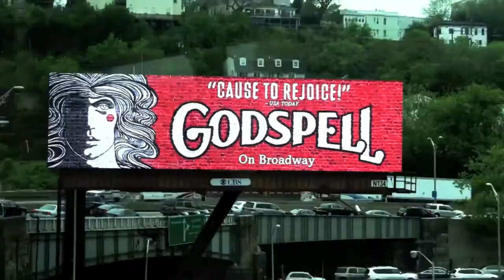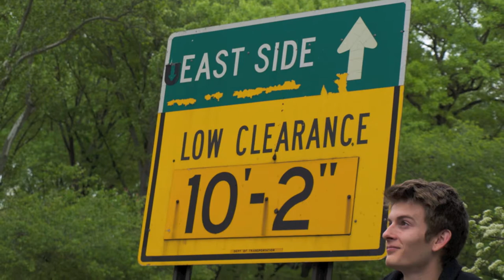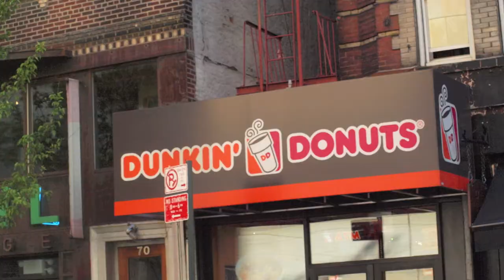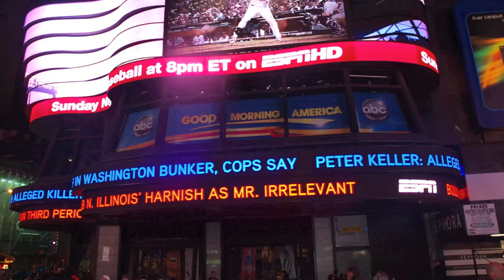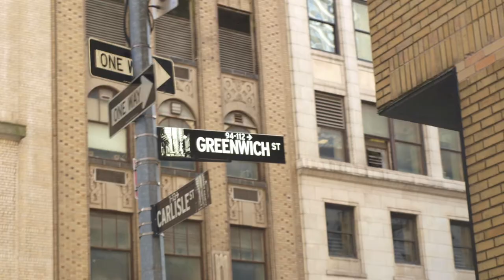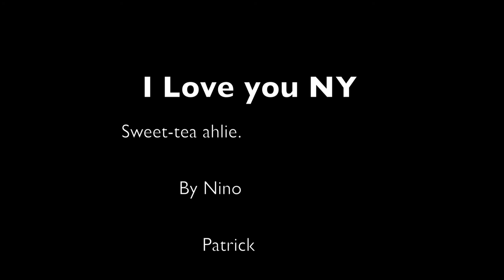Neil McNeil/Notre Dames New York Trip 2012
NYC Art trip!!! It was so much fun. :) Here is the Neil McNeil slide show we made in Media.